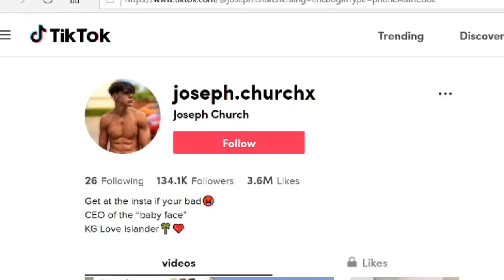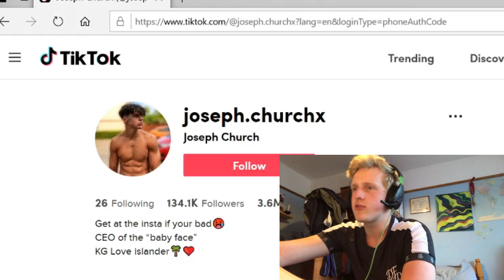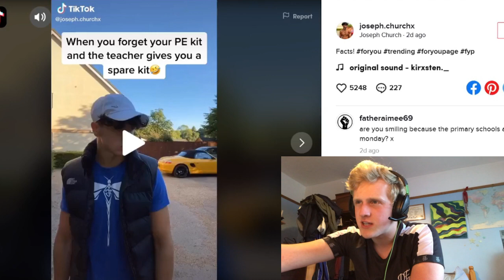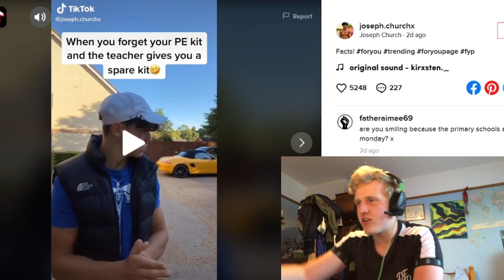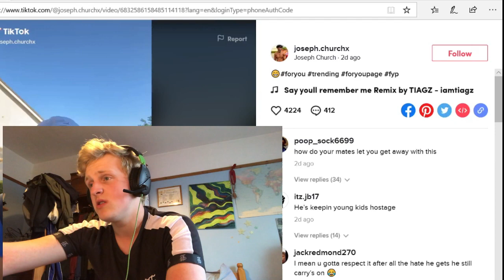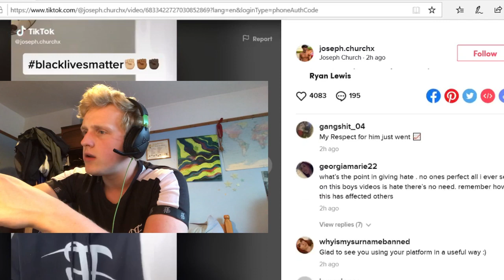THE CRINGIEST TIKTOKS EVER (watch till end)